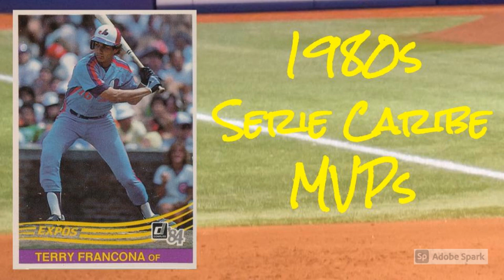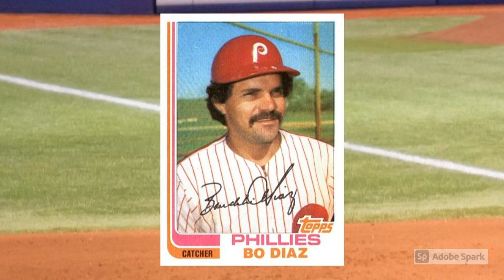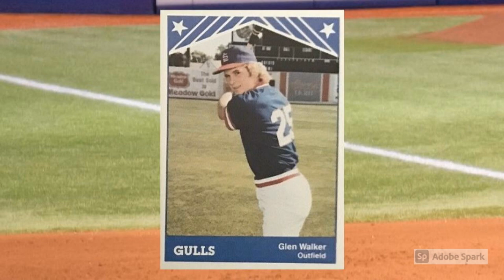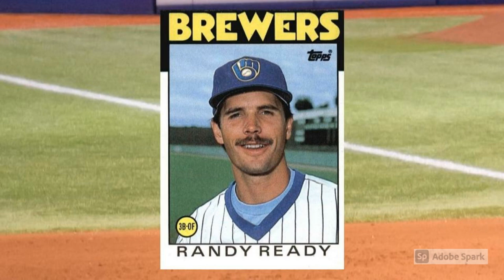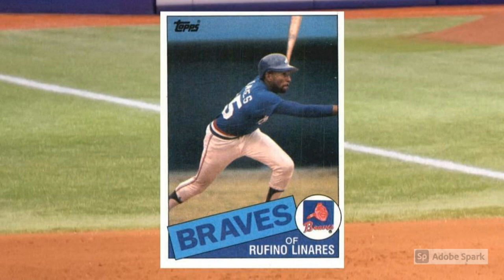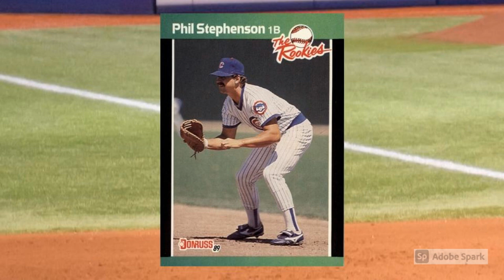All 9 Serie Caribe MVPs From The 1980s … And Their Baseball Cards!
Tune in as Mrs. Wax Pack Gods reads All 9 Serie Caribe MVPs From The 1980s … And Their Baseball Cards!